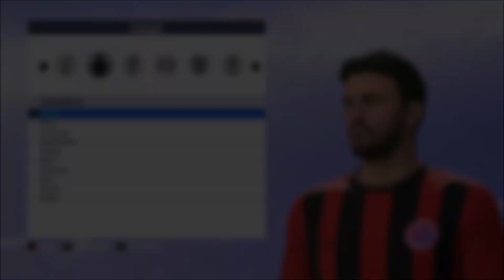FIFA 19 - TUTORIAL FACE I Lucho González (Athletico Paranaense) [Pro Clubs]